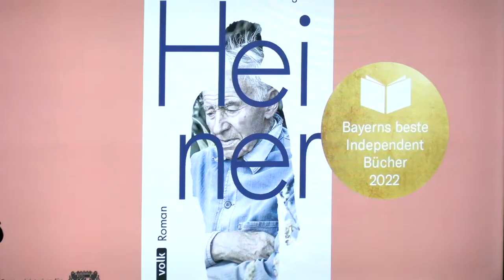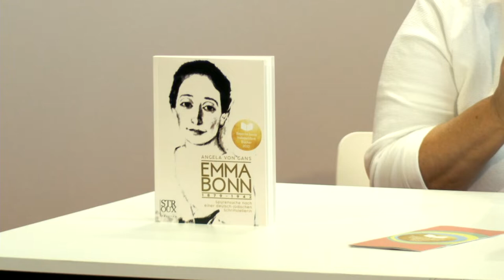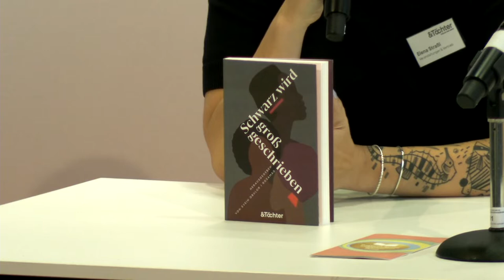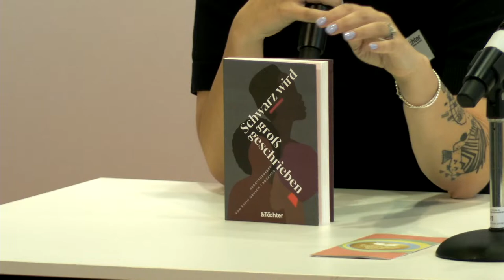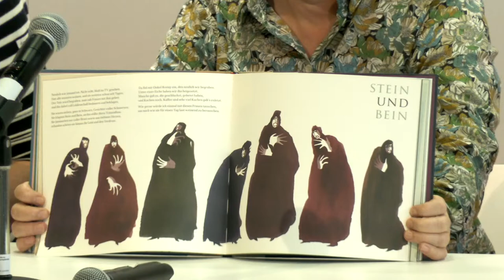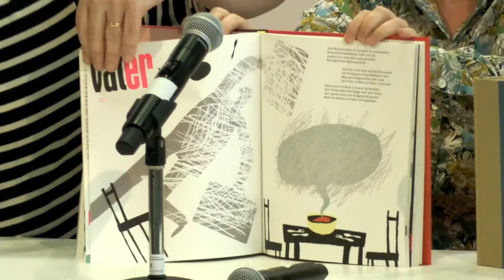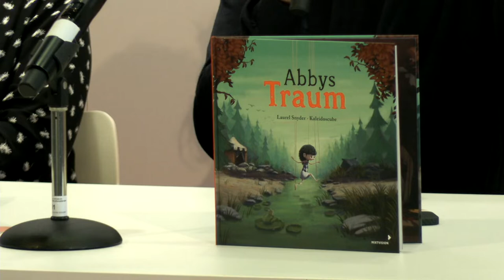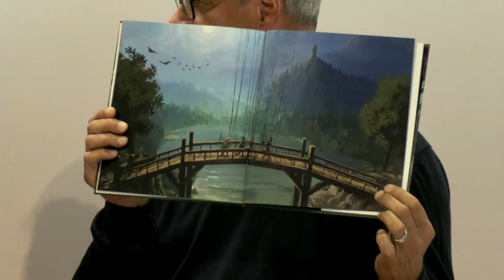Leseinsel FBM: »Bayerns beste Independent Bücher« und die »Verlagsprämie des Freistaats Bayern«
Live von der Frankfurter Buchmesse: »Bayerns beste Independent Bücher« und die »Verlagsprämie des Freistaats Bayern« mit Dr. Elisabeth Donoughue (Bayerisches Staatsministerium für Wissenschaft und Kunst), Moderation Sarah Käsmayr